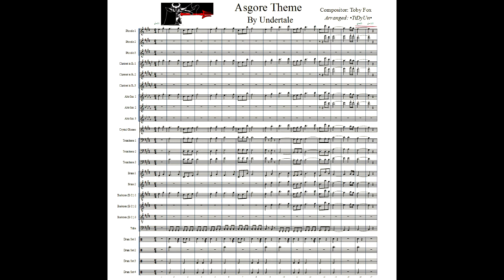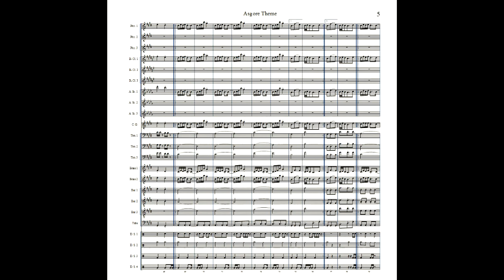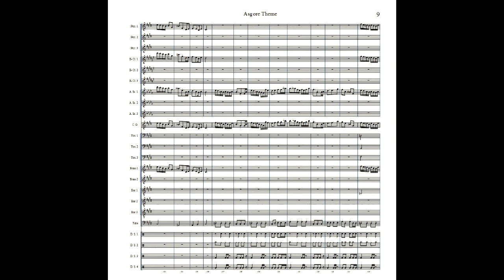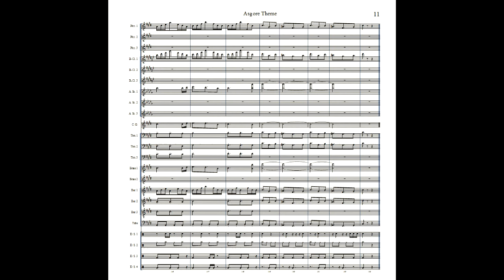Undertale - Bergentrückung & Asgore (Version para Banda de Musica) Partitura / Music Sheet, Score